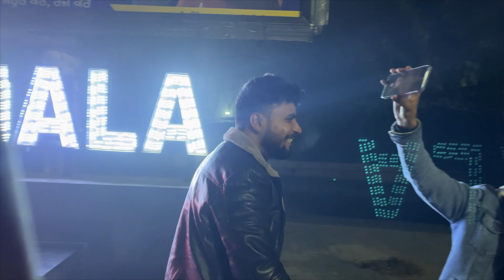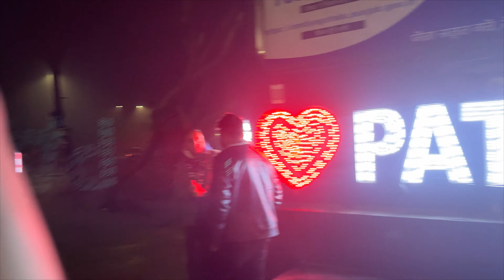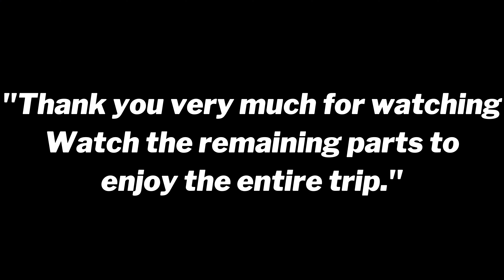My First Vlog | Punjab Bolke Manali Le Gaye 🙁 | Delhi To Manali | 28 January 2024